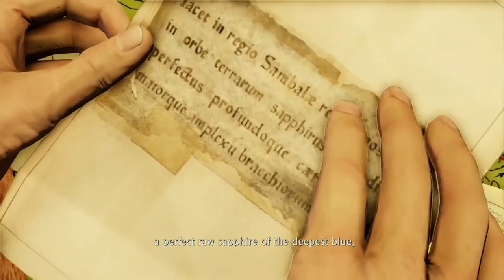[Let's Play] Uncharted 2: Among Thieves | Walkthrough | 03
Keeping it going! Part 3 of Uncharted 2's let's play.